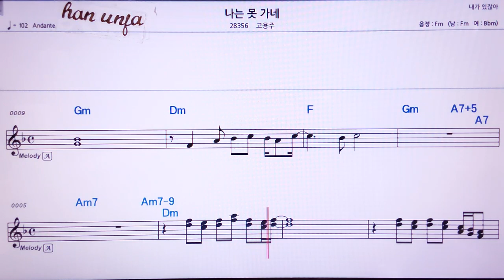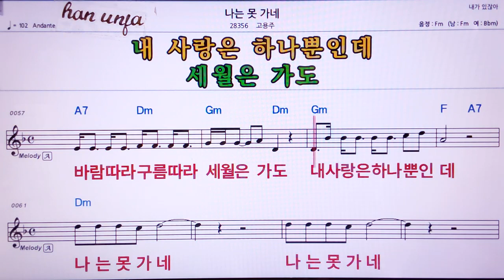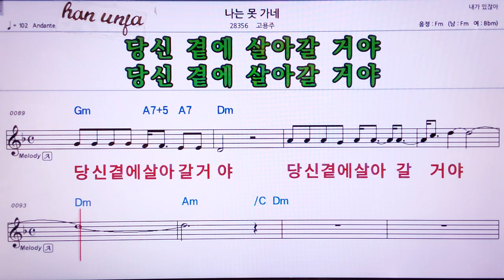💖나는 못 가네/고용주 👍MR,노래방, 가라오케, 악보, 코드, 가사 ,Karaoke,반주